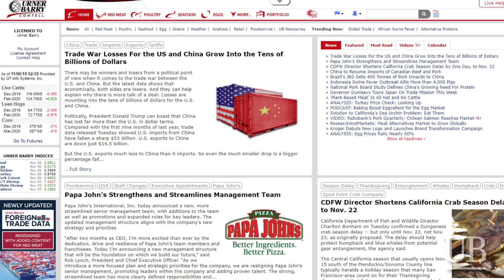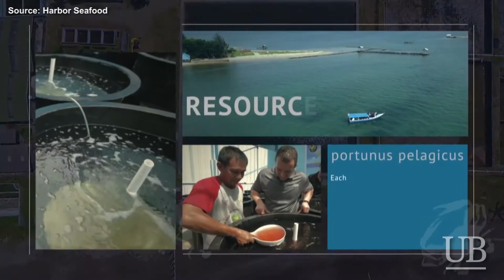Expanding AmazonFresh Beyond; Harbor Seafood Takes Home Award